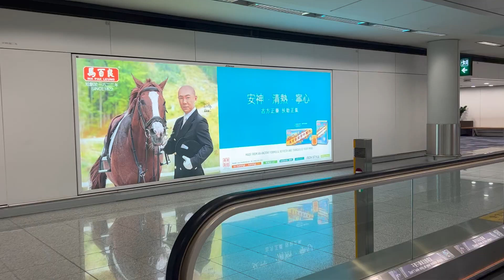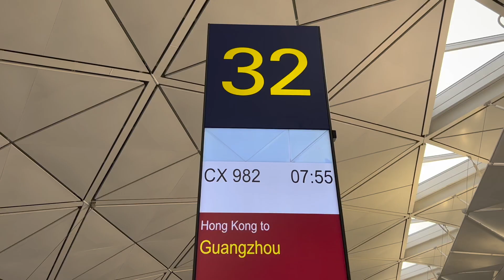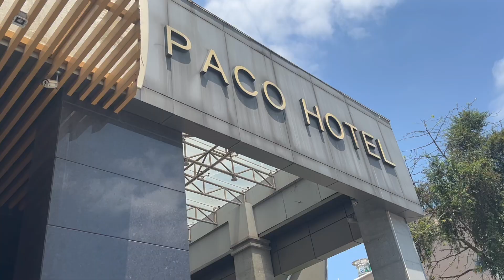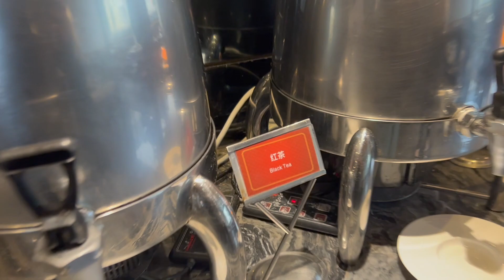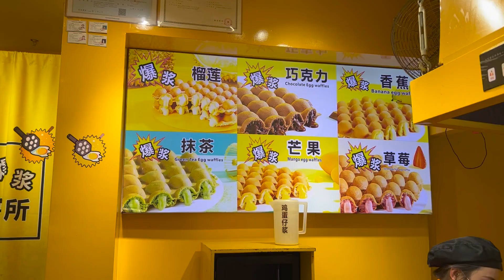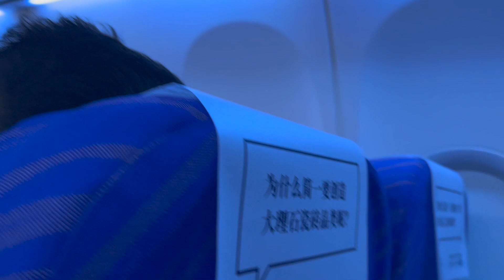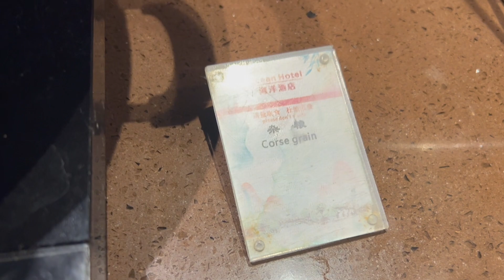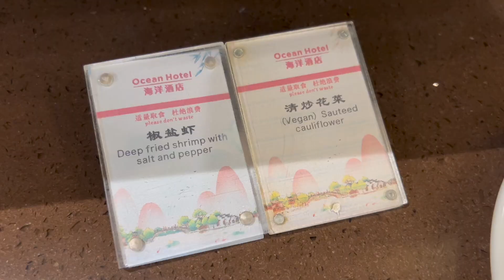China Trip Post Covid Lock Down in China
Travelled to China for work after a long gap of 3 years post covid. Took Cathay from Mumbai to Guangzhou Via Hong Kong and took Cathay Pacific back from Guangzhou to New Delhi via Hong Kong. In this video has put ahead all the local flavours and fun of China. Do let me know your feedbacks on the same. Keep Travelling !